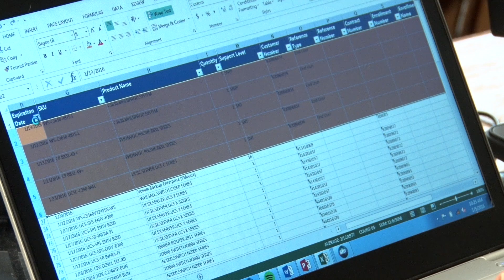IT Coaching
IT Coaching is one-on-one training in Microsoft tools at no cost to the nonprofit.